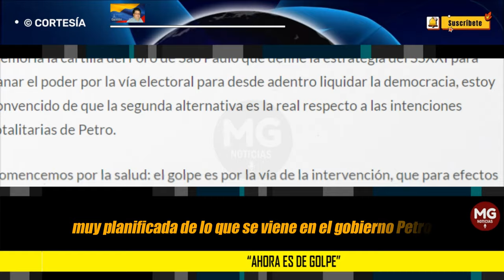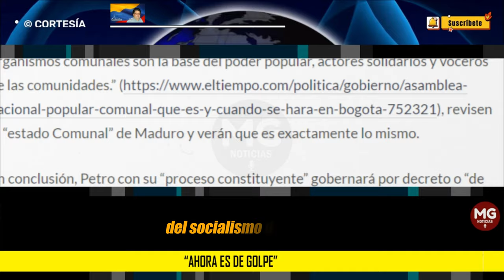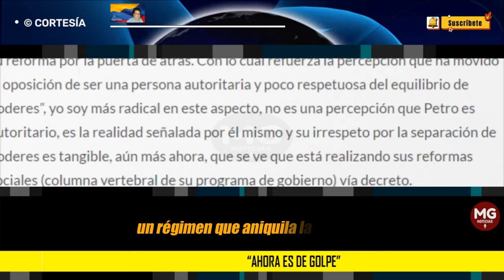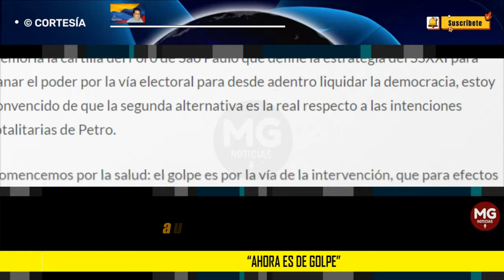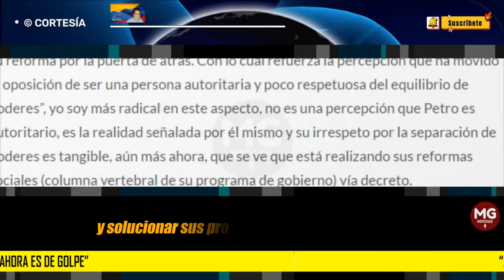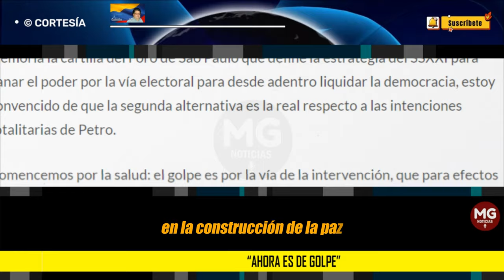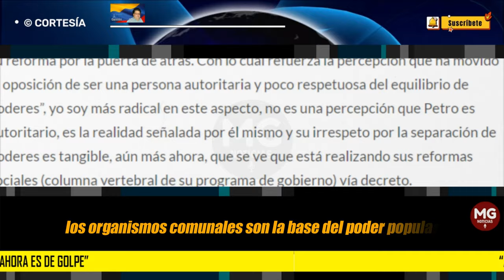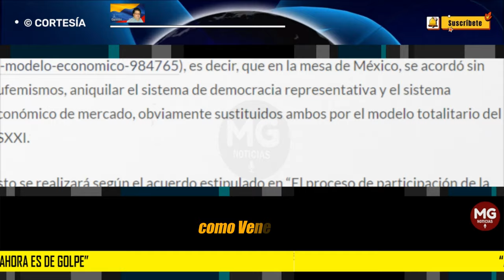AHORA ES DE GOLPE ❌ Por Alberto López Núñez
El titular de este artículo es la reveladora frase del presidente Petro sobre cómo será la reforma de la salud, y por analogía, el resto de las reformas y su gobierno en general. Se podría señalar dos alternativas respecto a esta frase, 1) fue un lapsus del subconsciente, que revela sus intenciones de un autogolpe para instaurar la dictadura del SSXXI; 2) es una diana muy planificada de lo que se viene en el gobierno Petro: un golpe a la institucionalidad democrática. Conociendo de memoria la cartilla del Foro de Sao Paulo que define la estrategia del SSXXI para ganar el poder por la vía electoral para desde adentro liquidar la democracia, estoy convencido de que la segunda alternativa es la real respecto a las intenciones totalitarias de Petro.